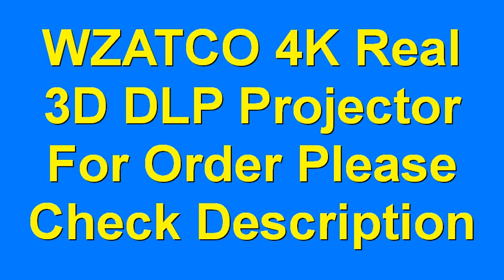WZATCO S5 HD 4K Real 3D DLP Projector with Zoom, Auto Keystone Smart Portable Proyector New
For Orders

WZATCO S5 HD 4K Real 3D DLP Projector with Zoom, Auto Keystone,Android 9.0 WiFi LED Smart Portable Proyector Bluetooth Airplay
4.7
23 Reviews
51 orders

thanks